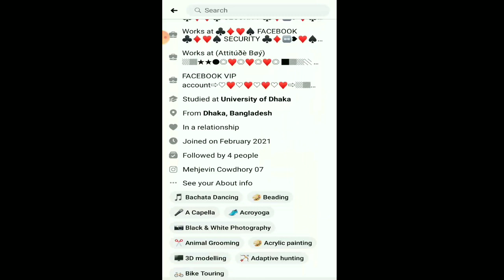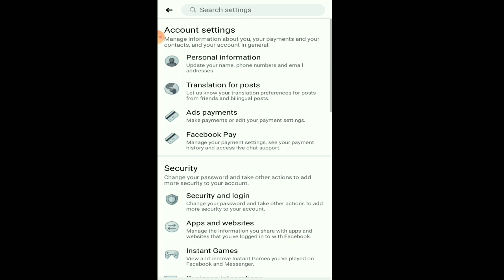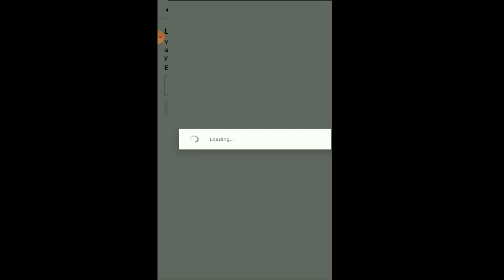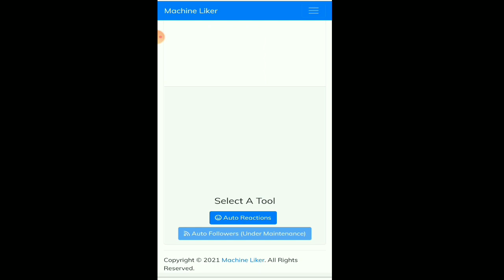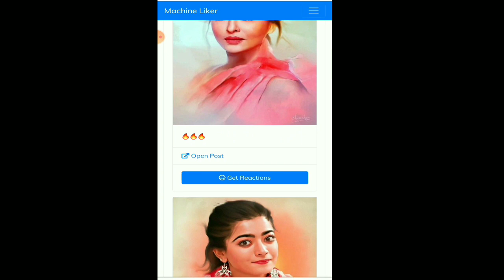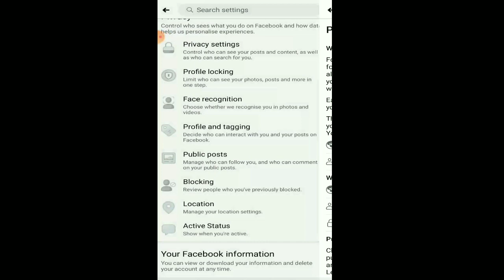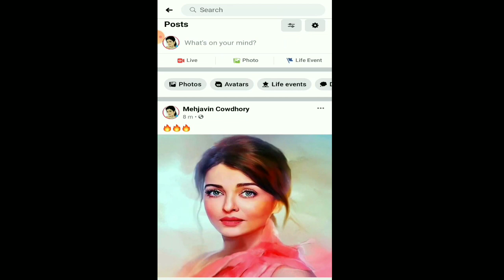How to Get Unlimited Likes on Facebook 🔥 | how to increase facebook likes 2021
Asalamuahlaikum dear ❤
Today I will show you how to get unlimited likes on facebook. This video we learn to how to get unlimited Facebook auto react. Mahir tech will shows you how to increase likes on facebook photo. If you complete watching this video you can get facebook auto reactions. So viewers today video is very interesting for facebook users because today video i will discuss to how to get unlimited likes on facebook photo. After watching the video you can easily increase facebook likes. facebook par like kaise badhaye. Enjoy the full video Guys. 🥰🥰🔥🔥🔥